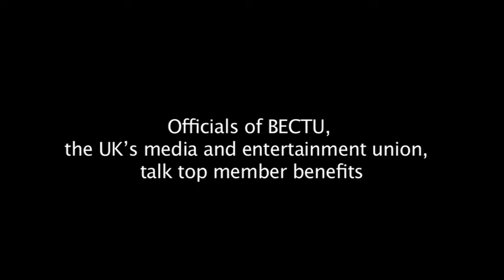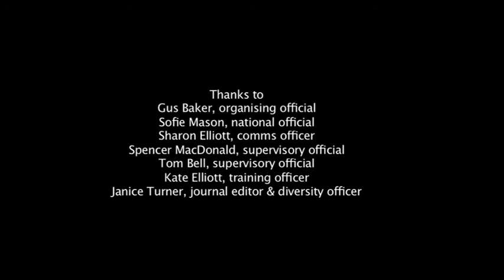Top Member Benefits from BECTU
BECTU officials run through the union's top member benefits from collective and one to one support to legal services and low-cost insurances. BECTU is the UK's media and entertainment union; our members work as staff and freelances in film, broadcasting, radio & TV production, theatre, digital media and live events.